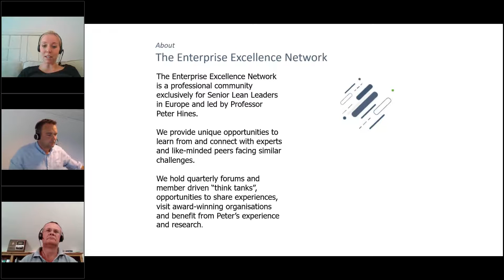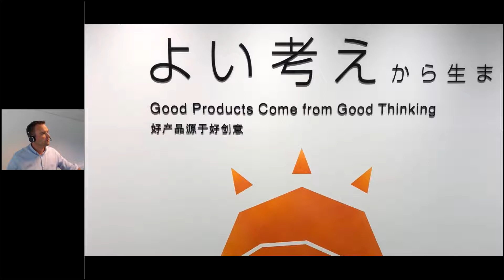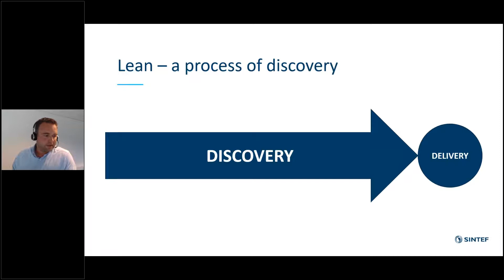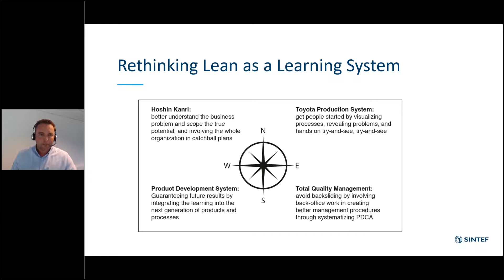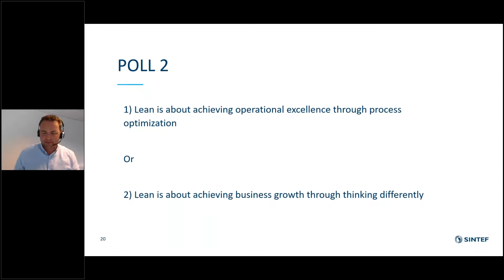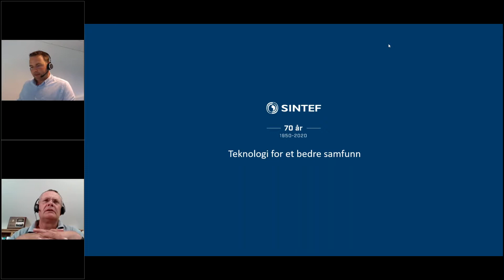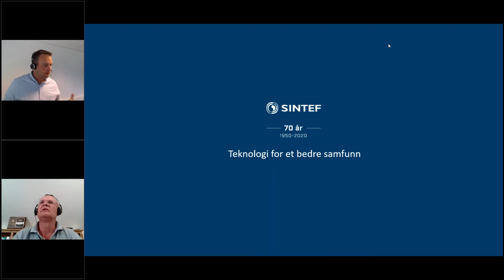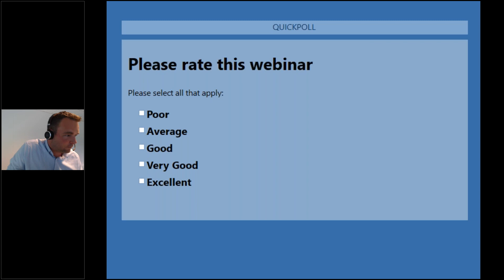Daryl Powell Rethinking Lean as a Learning System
Shingo Research Award winner Dr. Daryl Powell is Research Manager at SINTEF Manufacturing in Norway and Adjunct Professor at the Norwegian University of Science and Technology.
In this webinar, Daryl will present emergent insights from his research on leading lean transformations, which suggests that the development of a learning-to-learn capability is a core and critical success factor for sustainable lean transformation.